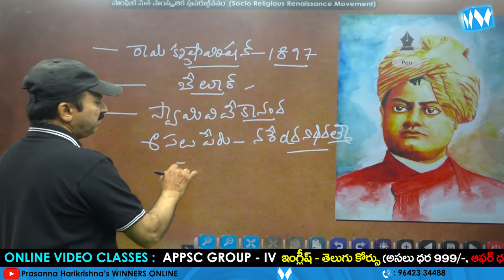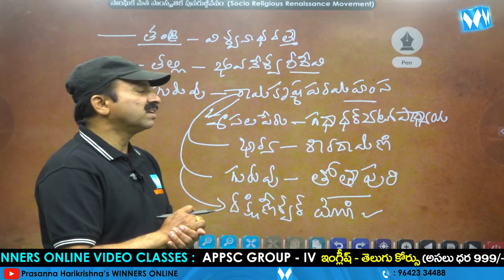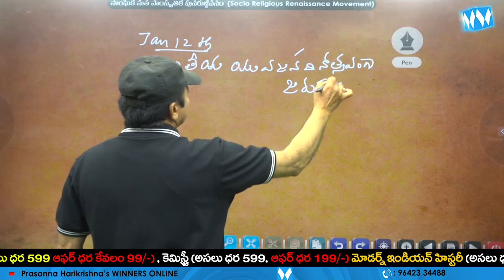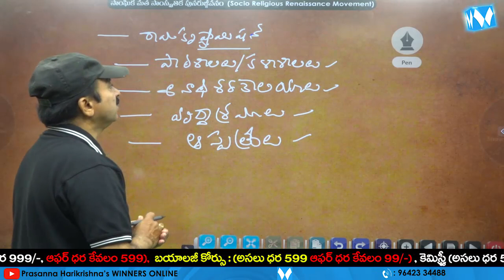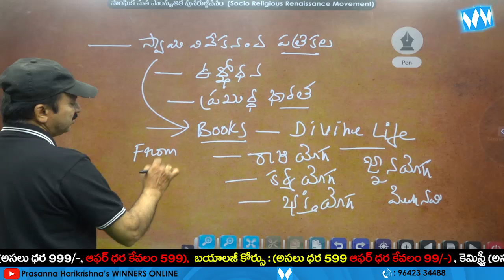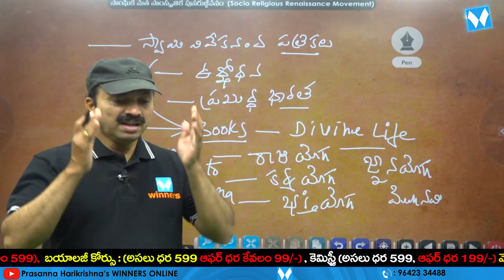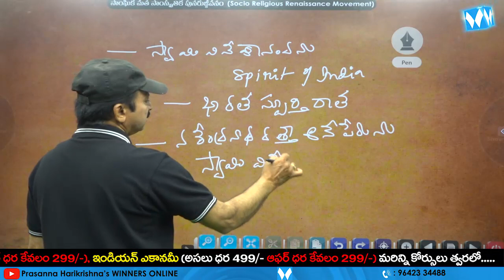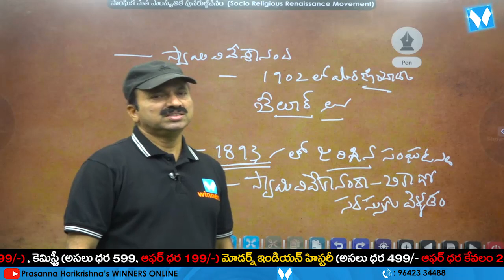రామకృష్ణ మిషన్ | INDIAN HISTORY | APPSC | TSPSC | SI & PC | RRB NTPC